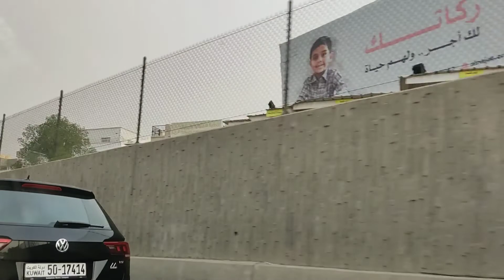the beautiful country & the beautiful sunlight. way to khaitan